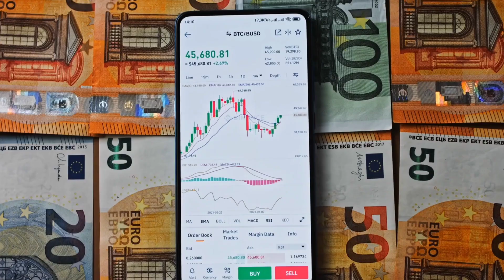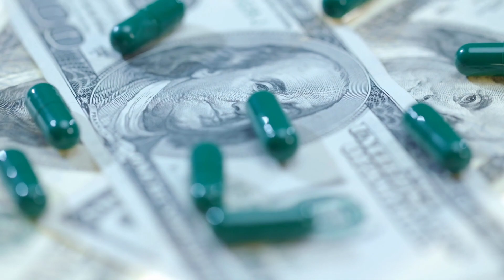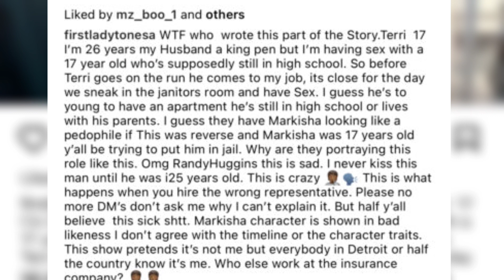Tonesa Welch: The Real Story Behind Her Life | Her Thoughts on LaLa Anthony's Portrayal in BMF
Tonesa Welch was a key figure in the Black Mafia Family (BMF), a notorious drug trafficking organization that operated in the United States in the 1990s and early 2000s. She was known for her intelligence, charisma, and her role as the girlfriend of BMF co-founder Demetrius "Big Meech" Flenory. Her story has captivated audiences and inspired countless discussions about race, power, and the criminal justice system. In this video, we'll be exploring Tonesa Welch's life and legacy, from her early years to her time with BMF and beyond. We'll also be discussing her reaction to LaLa Anthony's portrayal of her in the TV series BMF, and how the show has brought her story to a new audience. Join us as we delve into the life of one of BMF's most iconic figures.